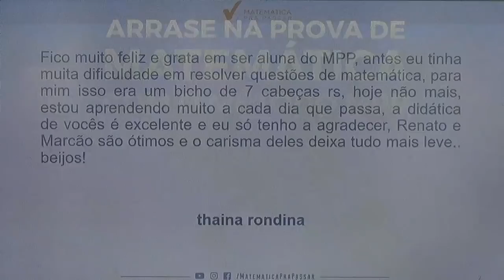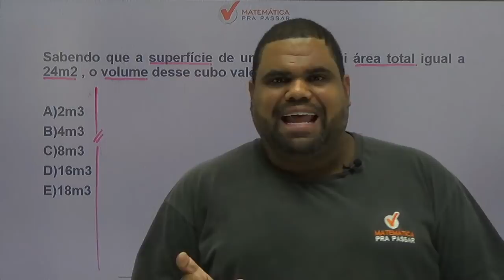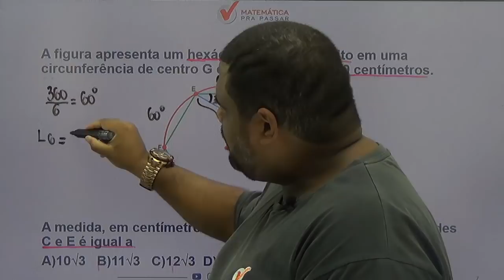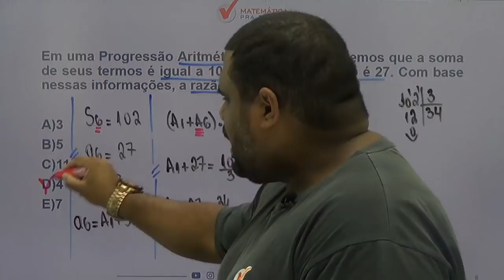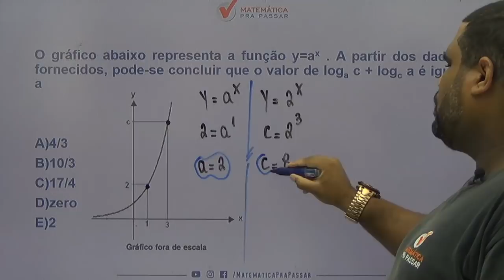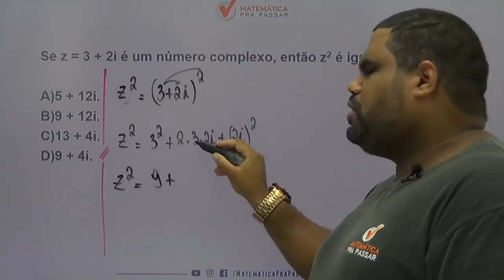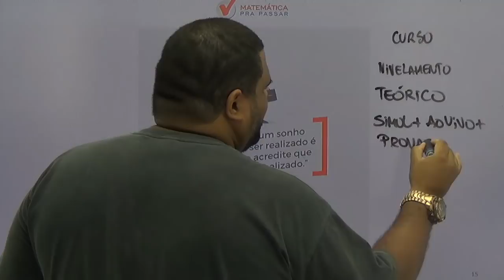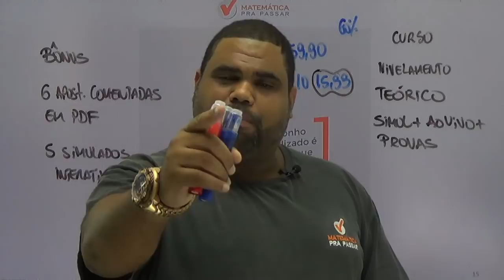MATEMÁTICA PARA CONCURSO DA ESA [2019]: TÓPICOS ESSENCIAIS PARA A PROVA DA ESA COM O MÉTODO MPP.